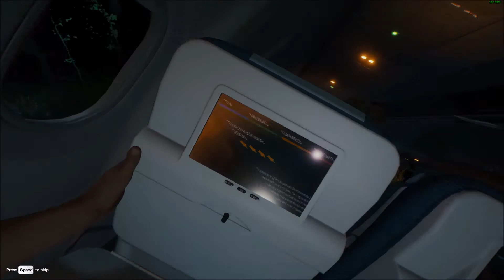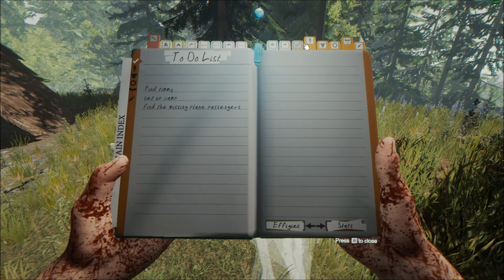Getting Started Ep.1- The Forest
Nothing crazy just finesse god lizards, cannibals, and learning as we go ;D